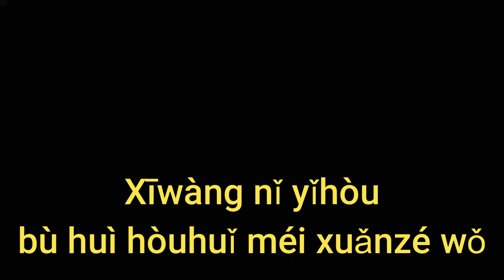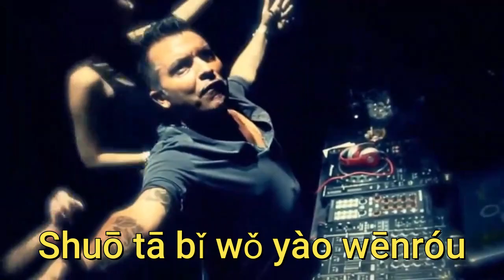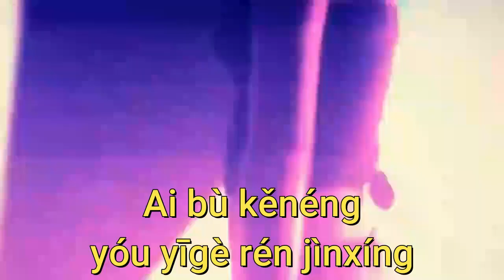BI JING SHEN AI GUO REMIX NEW KARAOKE